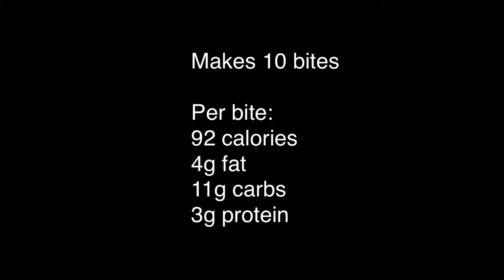Indulgent chocolate bites